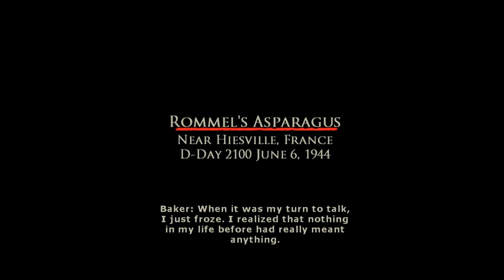brothers in arms: road to hill 30 - Rommels aspergers - 6.1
i know the missions name is Rommel's Asparagus, when i first saw it i thought it said aspergers. so hehe haha